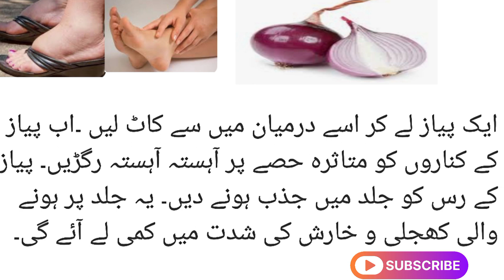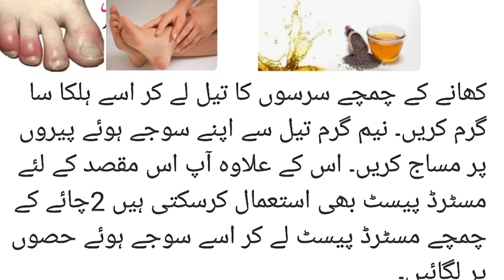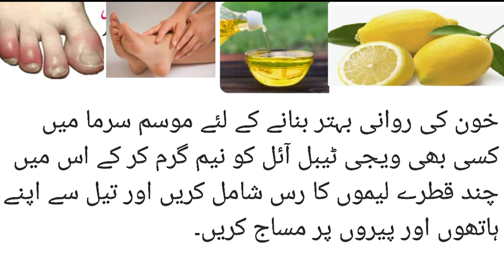Chilblains treatment|how to treat swollen feet finger at home|itchy finger treatment|beauty tips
Chilblains treatment|how to treat chilblains finger at home|itchy finger treatment

دادی اماں کے ٹوٹکے
زبیدہ آ پا ٹوٹکے
گھریلو ٹوٹکے